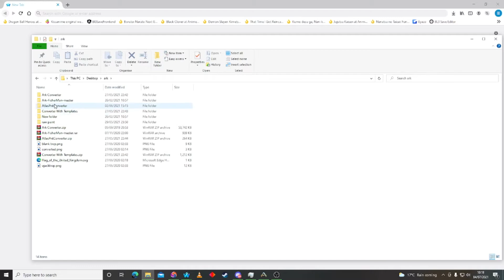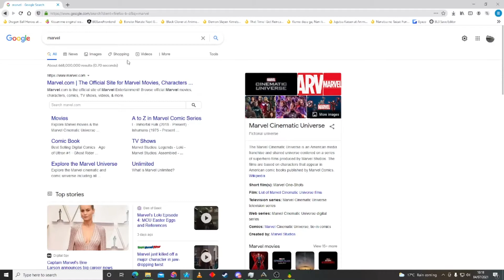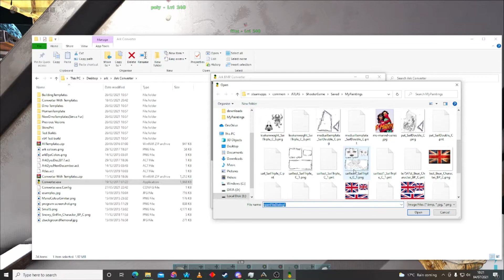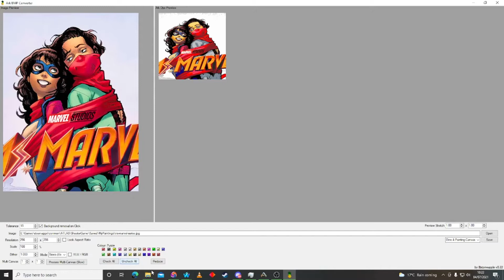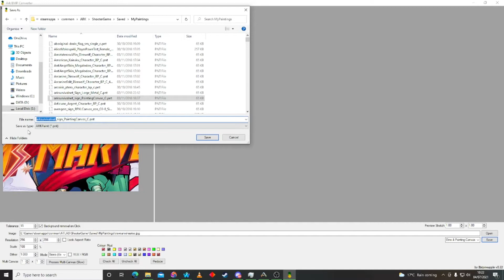how to import paints into ark/atlas on pc/windows10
this is how to convert and add/import custom paints to canvas in ark survval evolved, and atlas
as stated both use a different converter and can be found easily with a quick search

if your using the windows play anywhere version (microsoft app store/xbox)
then its the same process, however your paintfolder i believe is in appdata/ark/shootergame/saved/savedpaints
must have saved paints already to find the folder as it wont exist beforehand
promoting
Ark server
Atlas server

Ed Sheeran, Martin Garrix, Avicii, Kygo, The Chainsmokers, Dua Lipa Style - Feeling Happy #34